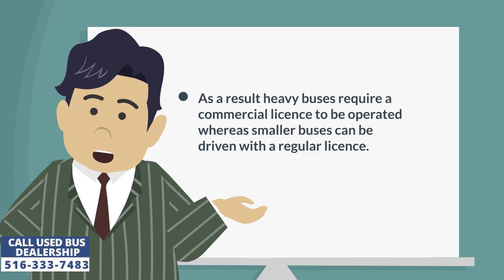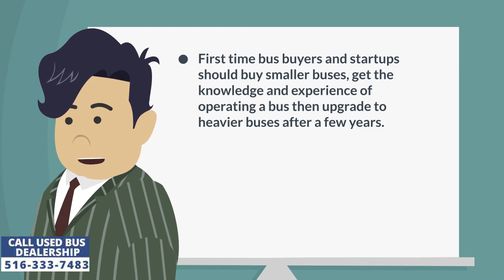Used Passenger Bus For Sale | What is the weight of a passenger bus?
Every bus is a passenger vehicle because its sole purpose is to transport people from one point to another. But the gross weight of each bus differs from others depending on several factors. For example number of seats, luggage capacity, engine type, transmission type, number of axles etc. Passenger carrying capacity is the number one factor determining bus weight. A 15 seater bus for sale will weigh less compared to a 24 seater bus. They both will weigh less than a full sized luxury coach bus for sale that can seat up to 50 passengers.

Any bus will have its gross weight mentioned on its owners manual. It will also have instructions on how not to exceed the total weight. Overloading can cause imbalance in the weight distribution across the body thus causing the vehicle to tilt in a certain direction which can severely damage its steel body structure even after being emptied. This damage can further lead to unwanted repairs or even accidents. The weight also determines the type of licence the driver should carry. For example a minibus for sale is comparatively lighter in weight hence it can be operated with a regular licence. However medium and full sized coaches require special training to be operated and the driver must obtain a commercial licence before driving them.

Heavier buses are longer, broader and taller compared to lighter buses. But the drawback is that they are expensive to purchase, difficult to park, operate and maintain. They have a large turning radius which makes them difficult to navigate through heavy traffic. These vehicles extend 4 to 5 feet beyond the rear wheel, so when they turn right the rear end oscillates towards the left and vice versa. Drivers have to be extremely cautious operating them making sure they don't hit someone or something at the back. The driver will have to obtain a CDL licence to operate them. It's a lengthy process to acquire a CDL licence and once its issued the owner gets stuck with the same driver. Drivers with CDL license command a higher wage compared to those with regular licence. Thus maintaining a team of CDL licensed drivers can soon become a financial headache for many businesses and organizations. Thus first time buyers should start with minibuses for sale, acquire knowledge and experience operating them and then upgrade to bigger and heavier buses after a few years. Also, bus registration fee depends on its weight, hence heavier buses will be charged a higher fee compared to lighter buses.

These vehicles should not be overloaded due to the problems it creates as mentioned above. However, in the rare event they exceed their weight restrictions then its tire pressure should be checked and maintained up to specification as suggested by the manufacturer to ensure a smooth driving experience. This information will be available in the owner's manual that comes along with the vehicle. Owners should never exceed the weight limits set for their vehicles. Research has found that fully loaded buses put more stress on their engines to carry the weight forward, as a result the engine emits more nitrogen and carbon dioxides compared to empty buses. This difference can be up to 9%. Fifteen average passengers can easily cross one tonne but with the obesity epidemic, 10 obese passengers can make up to a tonne of weight on the bus. Buyers should check out the gross and net weight of a bus before making the purchase. Coach buses have big powerful engines and can easily carry extra weight but this is not the case with smaller mini and medium sized buses. All buyers should be aware of the terminologies related to weight in the automobile industry. They are as follow:

1. Unloaded vehicle weight - The weight of your vehicle at the factory
2. Gross vehicle weight - Vehicle weight plus passengers, luggage etc
3. Gross vehicle weight rating - Exceeding this number could damage your vehicle.

Staying under these numbers is essential for safe operation of the bus and timely braking.

Major Vehicle Exchange is a used shuttle bus for sale dealership and has been selling mini, medium and full sized buses to customers across the United States for more than thirty four years. Checkout the 40 plus motorized vehicles mentioned on our website and call the owner Charles Kaufman today for more information about buses and their weights.